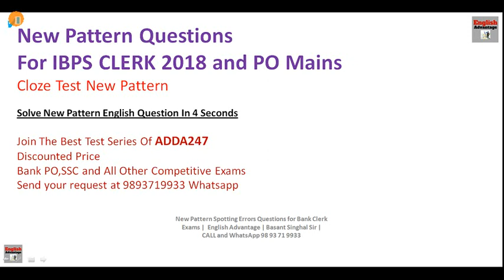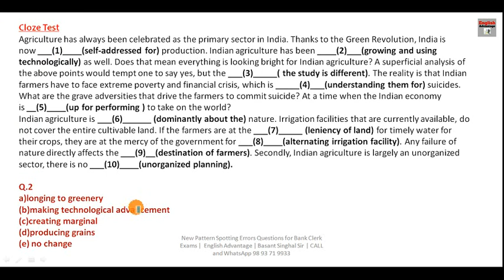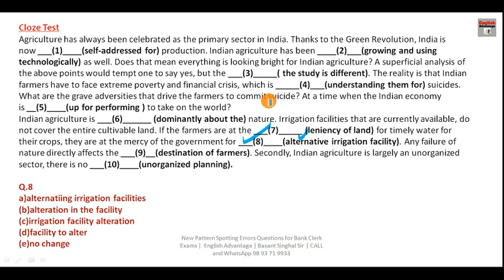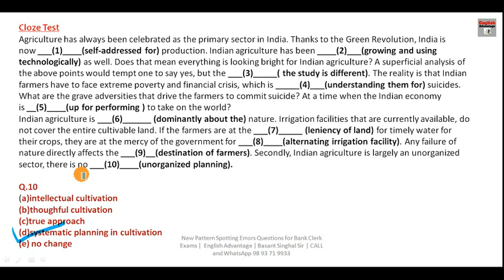SBI PO/Clerk 2022 Class 1 Cloze Test in English | Best Tips to Solve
latest pattern questions for banking exams 2022
cloze test in english practice questions
cloze test practice questions